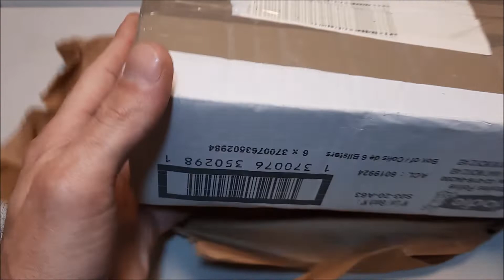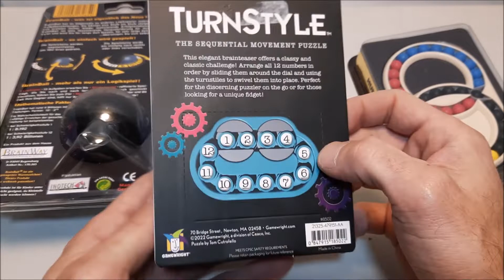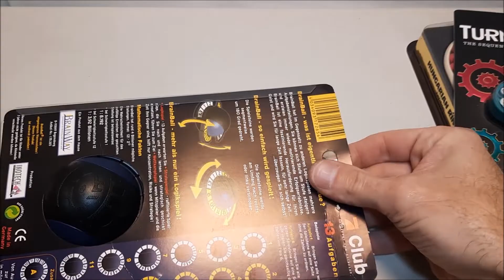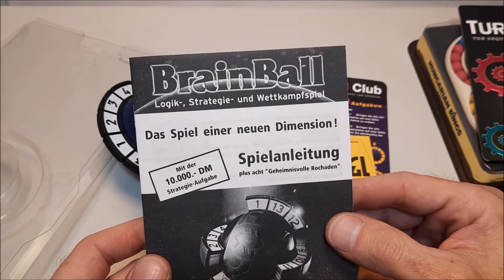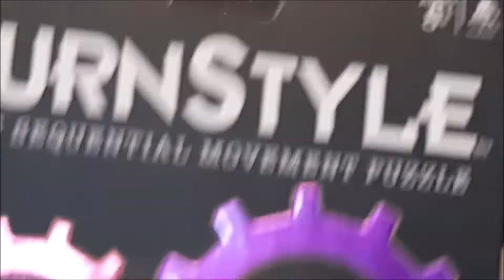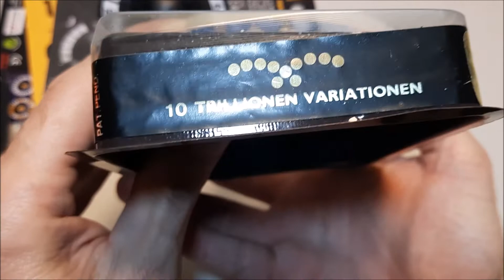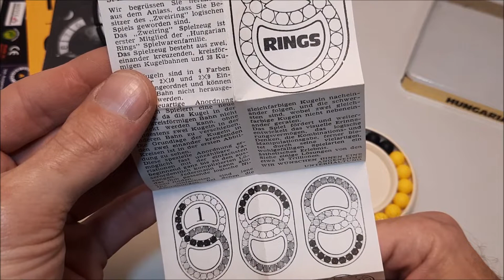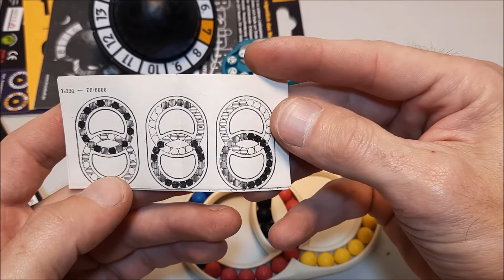EL UNBOXING MAS ESPERADO HA LLEGADO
MUY BUENAS HOY TRAIGI EL UNBOXING DE 3 PUZLES REALMENTE INCREIBLES NO SOLO POR LO IMPRESIONANTE DE LOS PUZLES SI NO TAMBIEN PORQUE 2 DE ELLOS SON VINTAGED, RETRO Y DIFICILES DE CONSEGUIR.
HABLO DE LA BRAINBALL (PUZLE ALEMAN), EL HUNGARIAN RINGS O TAMBIEN CONOCIDO COMO LOS ANILLOS HUNGAROS (DE LOS AÑOS 80) Y POR ULTIMO EL TURNSTYLE UN PUZLE YA MODERNO QUE TIENE POCO TIEMPO EN EL MERCADO Y ESTA POCO VISTO.
LOS 3 SON REALMENTE SORPRENDENTES Y SI BIEN NO LLEGAN A SER CUOS RUBIK TIENEN SU ENCANTO EN EL AMBITO CUBERO.